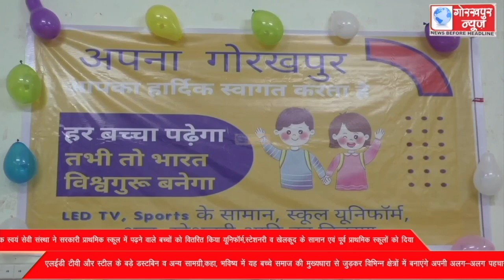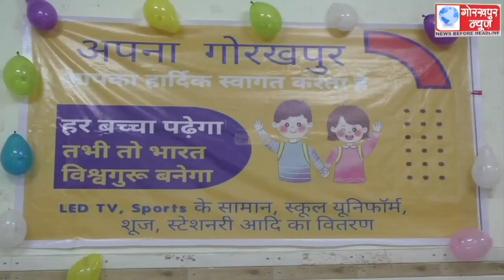एक स्वयं सेवी संस्था ने सरकारी प्राथमिक स्कूल में पढ़ने वाले बच्चों को वितरित किया यूनिफॉर्म,स्टेशनरी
एक स्वयं सेवी संस्था ने सरकारी प्राथमिक स्कूल में पढ़ने वाले बच्चों को वितरित किया यूनिफॉर्म,स्टेशनरी व खेलकूद के सामान एवं पूर्व प्राथमिक स्कूलों को दिया एलईडी टीवी और स्टील के बड़े डस्टबिन व अन्य सामग्री,कहा, भविष्य में यह बच्चे समाज की मुख्यधारा से जुड़कर विभिन्न क्षेत्रों में बनाएंगे अपनी अलग-अलग पहचान